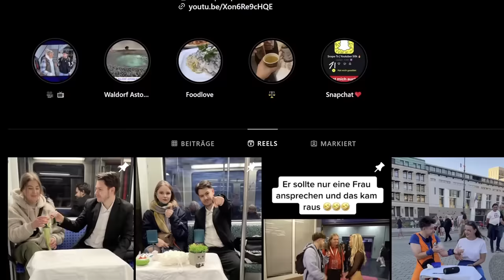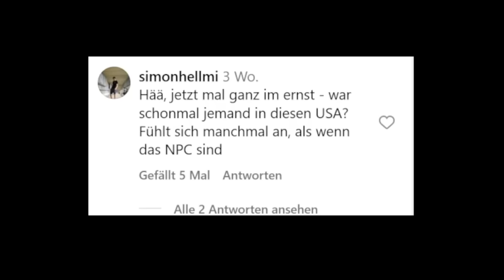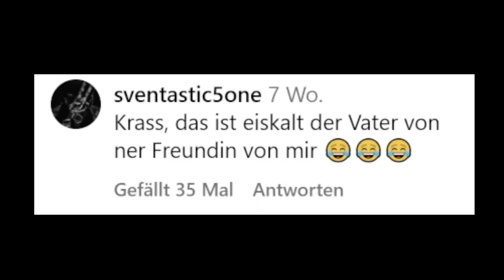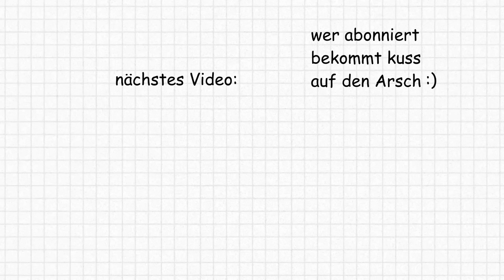Dieses 0NLYFANS Mädchen MUSS GESTOPPT WERDEN